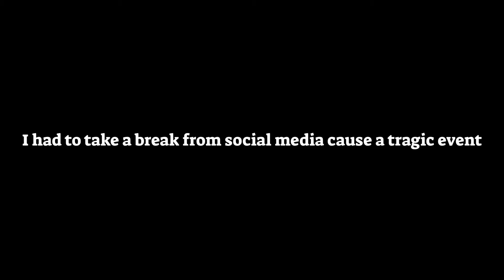A Returning Of Bass BoosterDuke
Follow Me/Aka Bass BoosterDuke